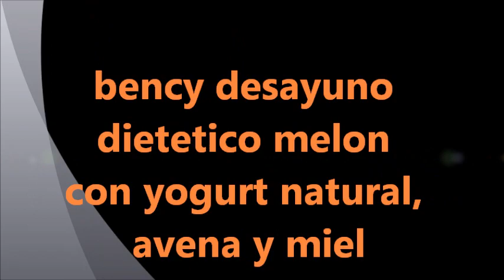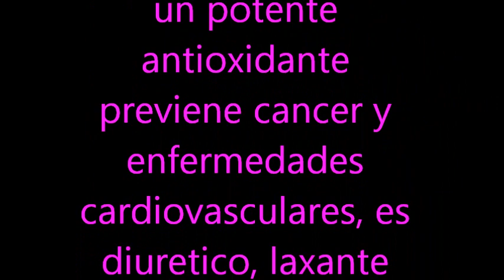bency desayuno sano melon con yogurt natural, miel y avena